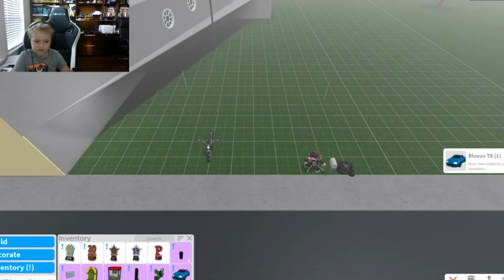Secret passage, check it out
Kevins exploring Tata's secret passage in bloxburg town